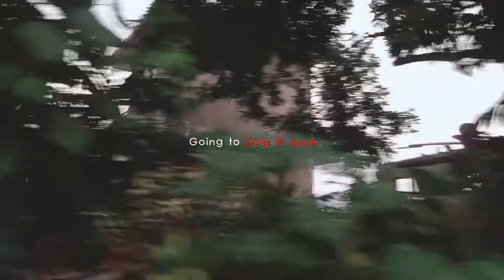🫶 Chanel’s first groom @Zola N’ Bark | Pet Salon vlog